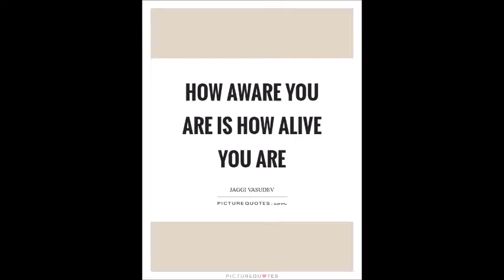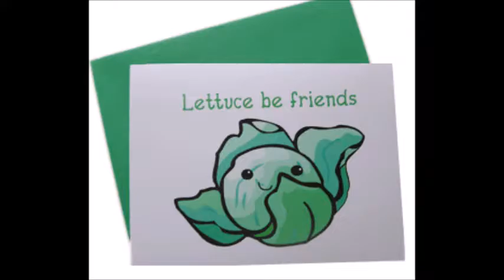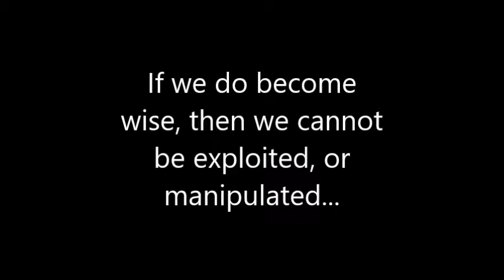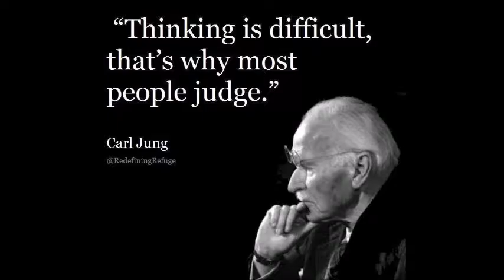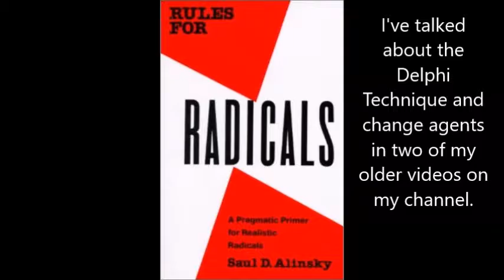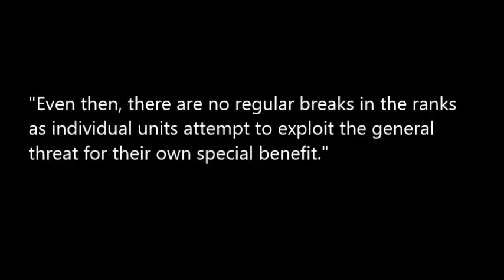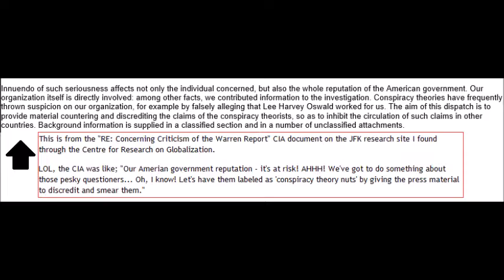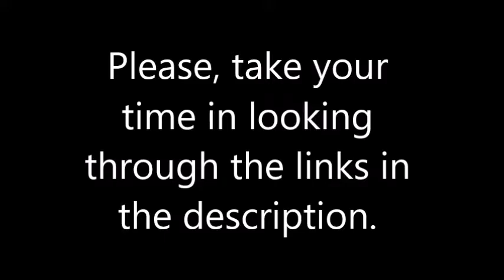Don't Hate the Truth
Gab (if you sign up you'll find me using the same username, darkwriter00, on YouTube and Twitter)

From JFK research website, CIA Document #1035-960 "RE: Concerning Criticism of the Warren Report"

Anderson Cooper's blog entry, "My summer job ... nearly 20 years ago"

U.S. Information and Educational Exchange act of 1948 (Download the PDF and read through it for yourselves!)

Hillary and Bill Clinton at Donald and Malaina Trump's wedding, 2005.

In this podcast, I talk about why seeking the truth is so important. I mention the Democratic community organizer Saul D. Alinsky, the origin of the negative connotation of the term "conspiracy theory", and the mindset of the power hungry tyrants who'd rather not want you to know the truth.